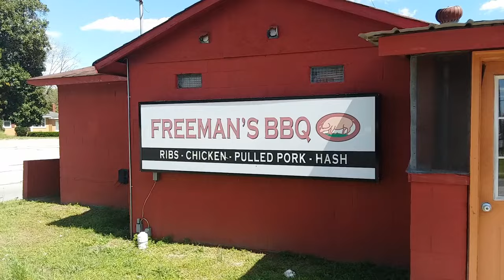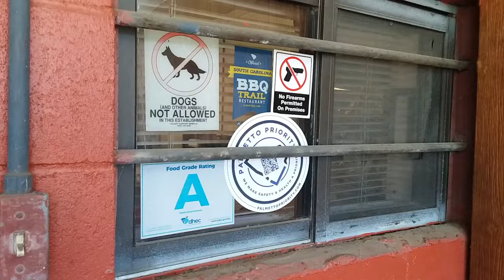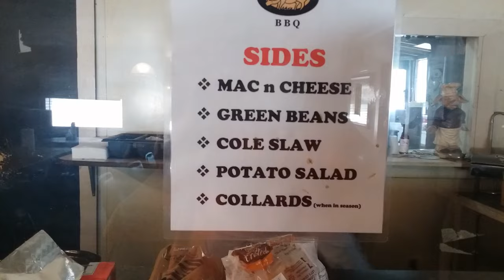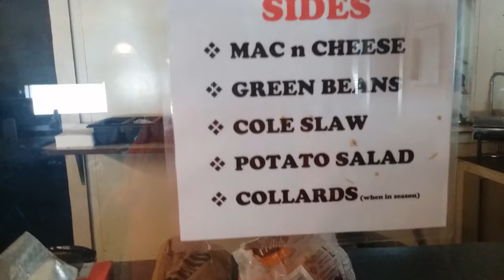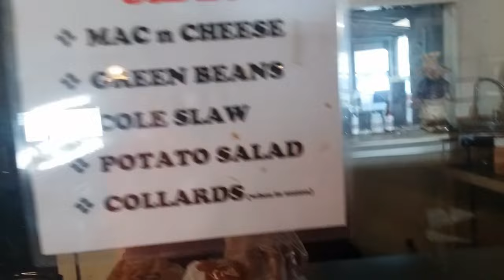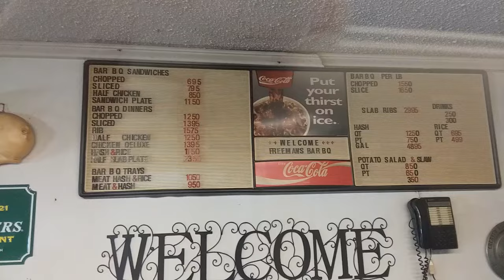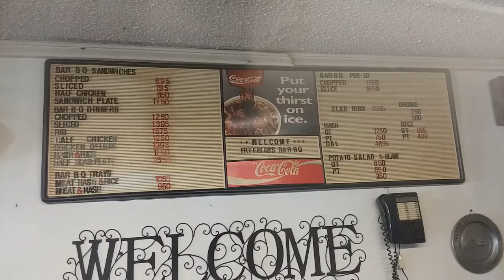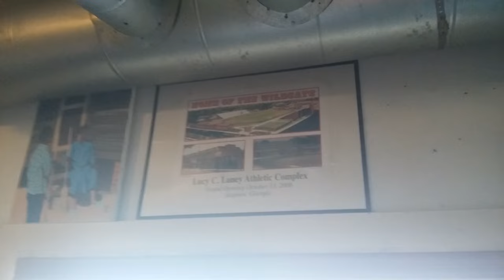Freeman's Bar-B-Que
Freeman's Bar-B-Que has been serving up their Bar-B-Que for over 70 years, so you know its got to be good to have been around this long.  Located in Beech Island, SC, just across the Savannah River from Augusta, GA.  Nothing fancy about this place.  Just good BBQ!